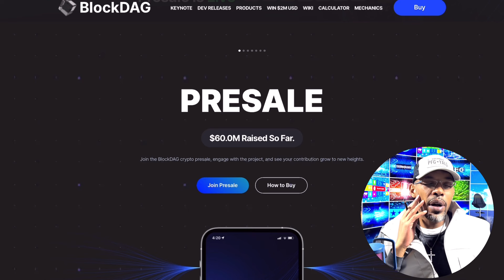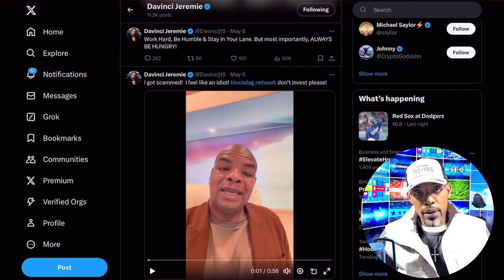BlockDag Blockchain Scam | BlockDag Network X1 Miner App Scam | Don’t Invest?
BlockDAG Claims to be, inspired by Bitcoin and Kaspa, is an advanced layer 1 blockchain utilizing a state-of-the-art Proof-of-Work algorithm. It offers high speeds, strong security, and extensive decentralization. Designed for both everyday applications and enterprise-grade DeFi protocols, BlockDAG enables easy crypto mining from any location.

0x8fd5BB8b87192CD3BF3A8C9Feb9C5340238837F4